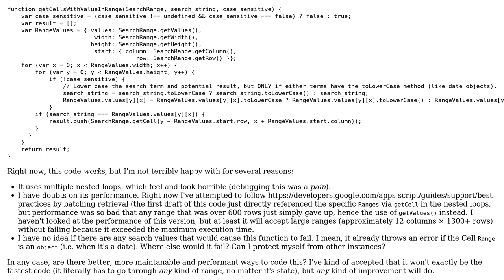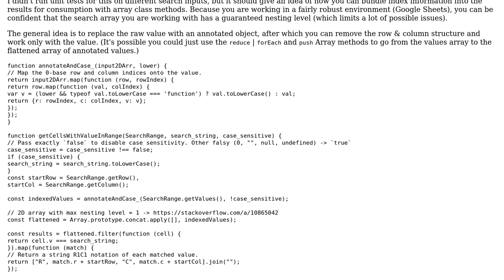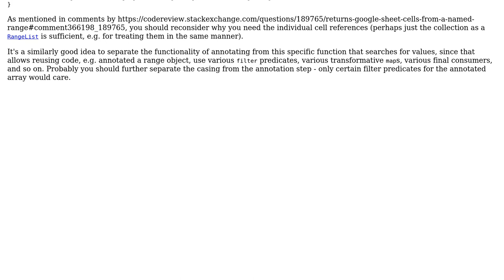Code Review: Returns Google Sheet cells from a named range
With thanks & praise to God, and with thanks to the many people who have made this project possible! | Content (except music & images) licensed under CC BY-SA | Music | Images & others | With thanks to user tehhowch user tariqk user 200_success and the Stack Exchange Network Trademarks are property of their respective owners. You are responsible for your own actions.